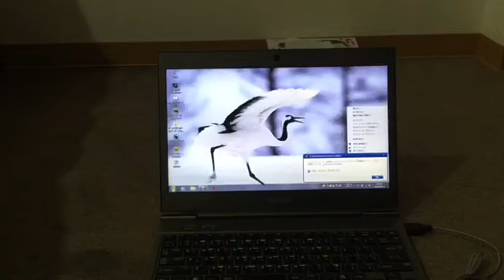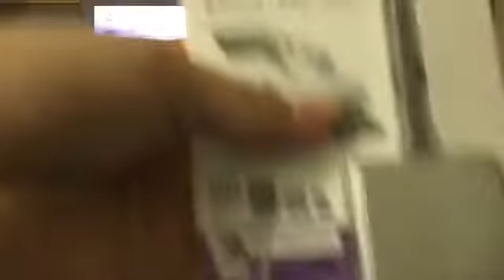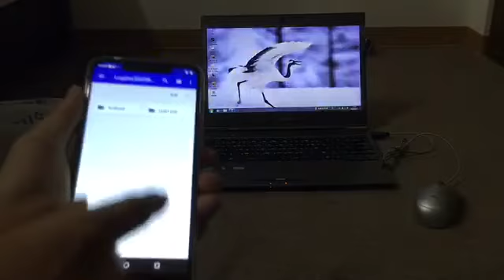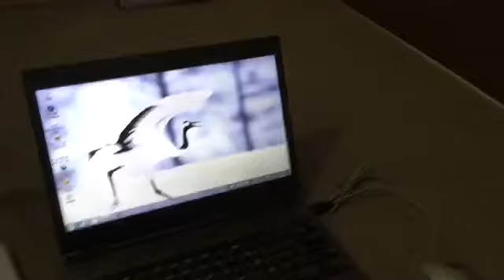USBメモリーと直接転送できる線を買ってきた